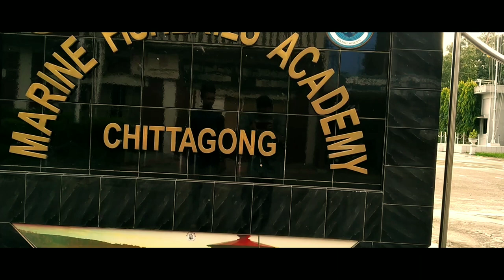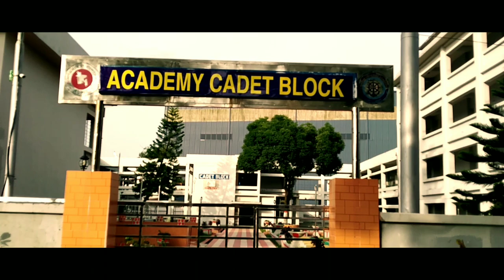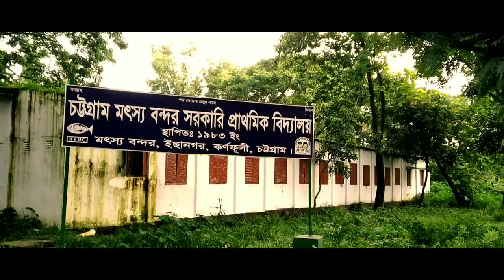মেরিন একাডেমি | Marine Fisheries Academy |vlog:5|Kornofuly River view|Chittagong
Sagorika goru bazar is one of the biggest bazar in chittagong.

Gears i use for vlogging :
→Software i use:
Kinemaster

I am Sayed Mahamud.I am a hip hop dancer. My dance form is breaking. I am a Bboy.If you don't know about break dance then search on google or YouTube. We have a dance crew name O2 STREET DANCE CREW.This is one of the biggest dance crew in Bangladesh. So sometimes i will upload dance video and also Breaking tutorial, so you can learn break dance.